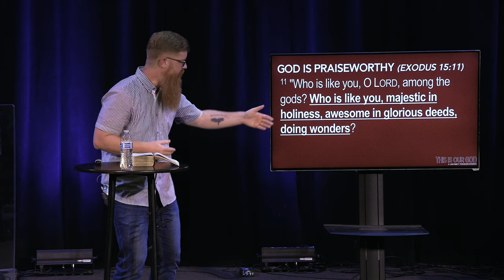God is Praiseworthy